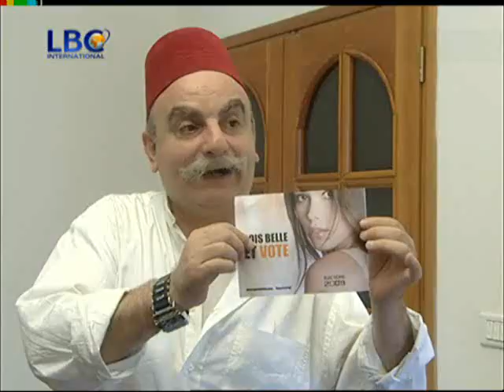Basmat Watan - LFers - sois belle et vote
LFers - sois belle et vooote
خيانة بو سابا